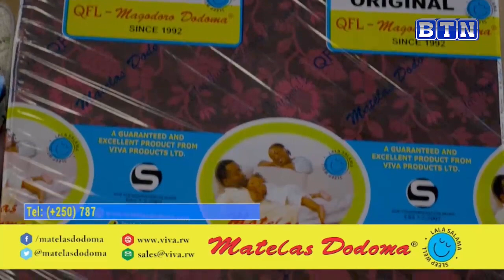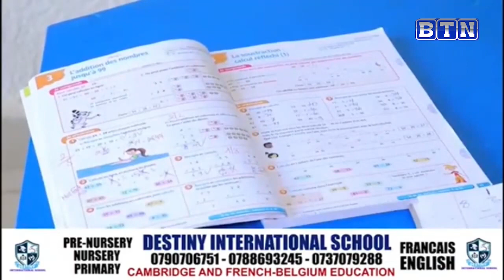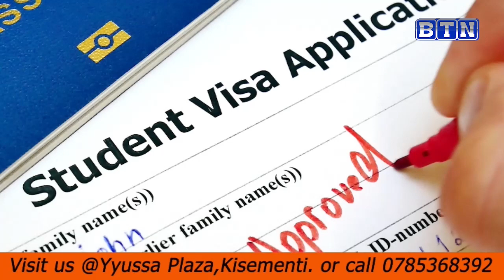capture 17 January 2024 07 00 42 AM 1